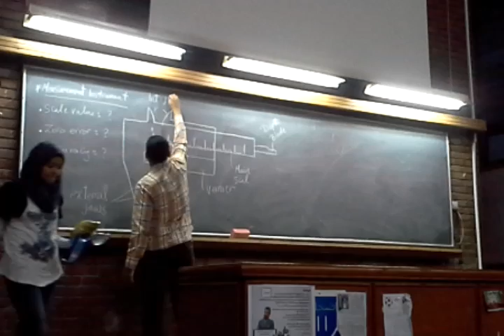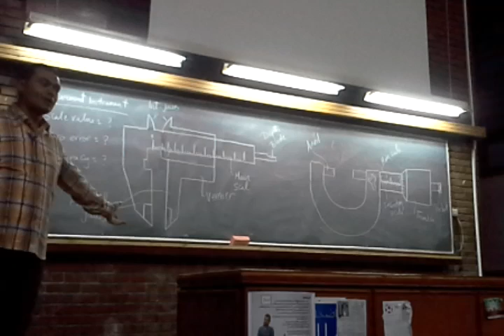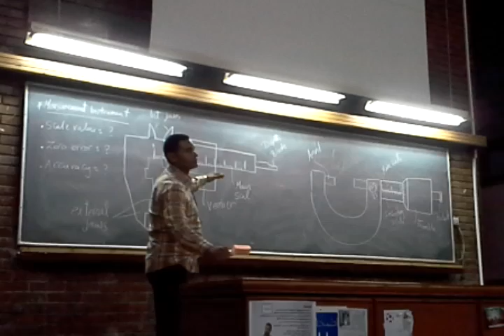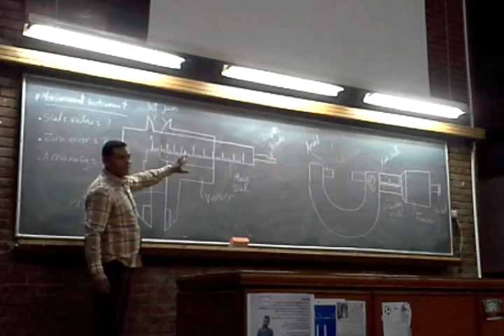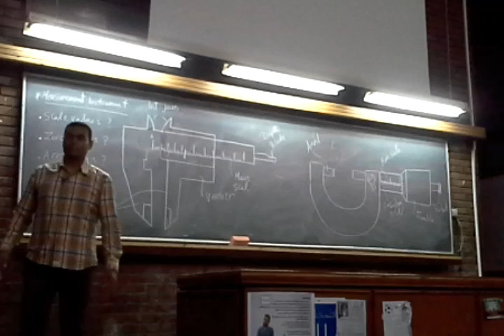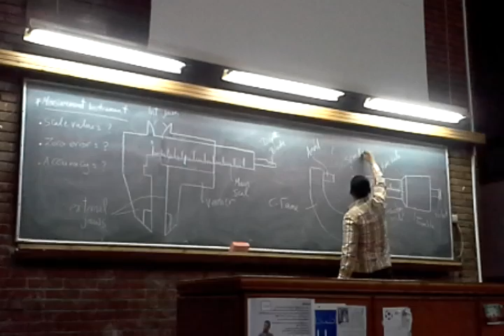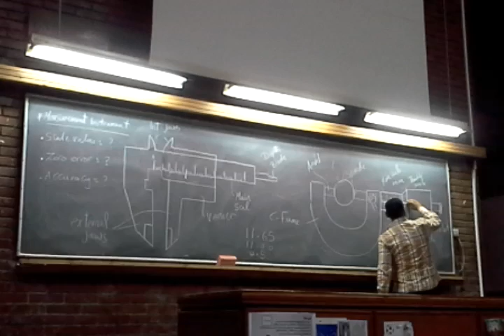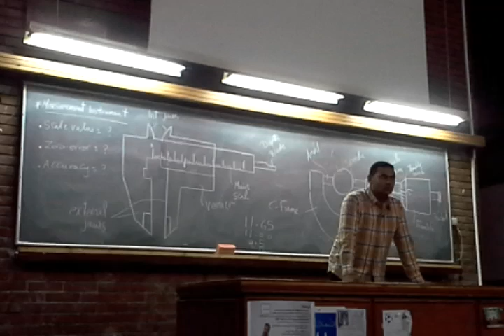entag revision part 4